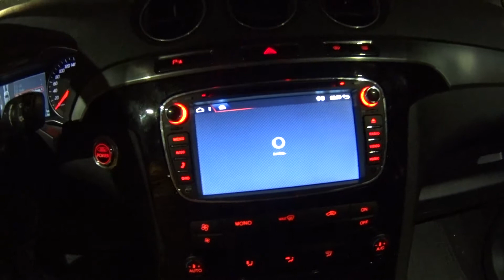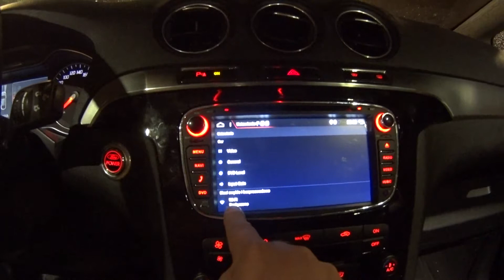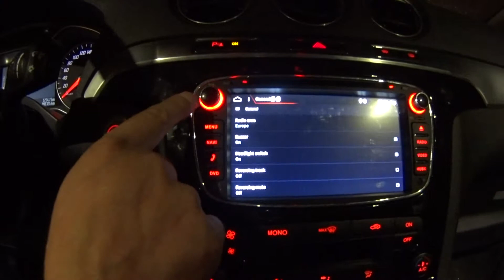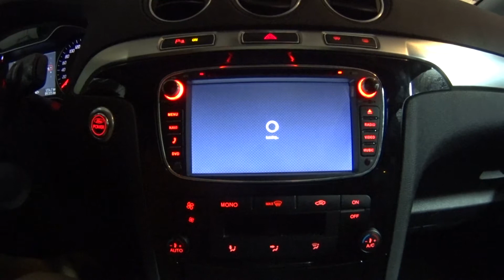Bosion BX-440 parking sensor sound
double sound from original parking sensors and from radio - NO SOLUTION